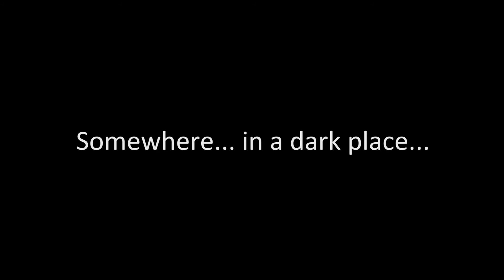Adding Quarantine To Life's Worst Pains - QUARANTINE ESCAPE HATCH